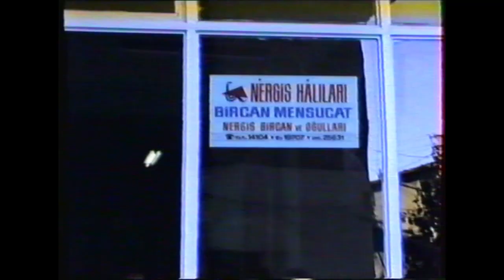GAZİANTEP BESNİLİ ESNAF SOHBETLERİ 13